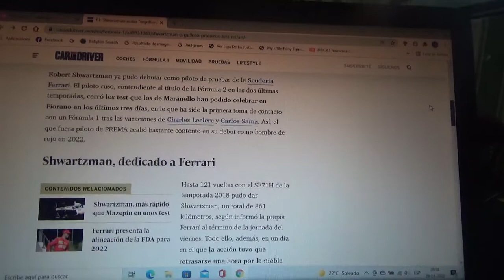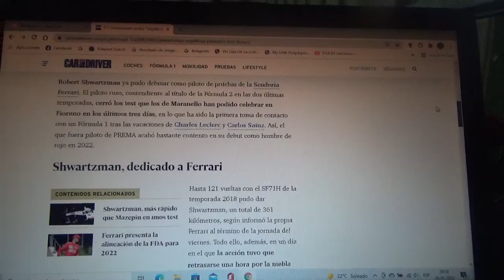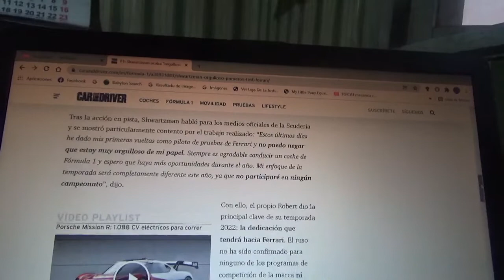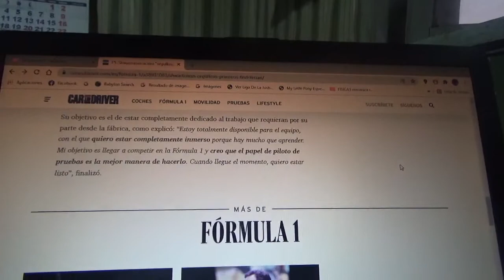Robert Schwartzman terminó "bastante orgulloso" sus pruebas con Scuderia Ferrari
El joven piloto ruso miembro de la Ferrari Drivers Academy manejó el coche SF71H de la Temporada 2018 del equipo domiciliado en Maranello esto por primera vez como piloto de pruebas de Scuderia Ferrari